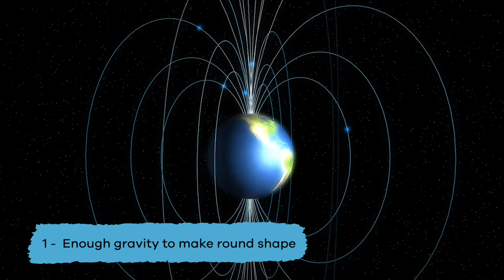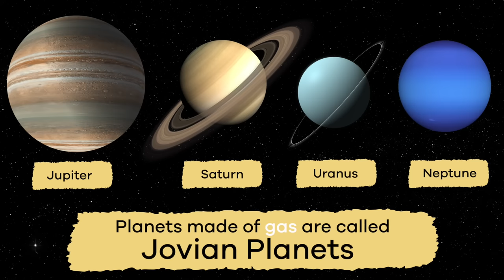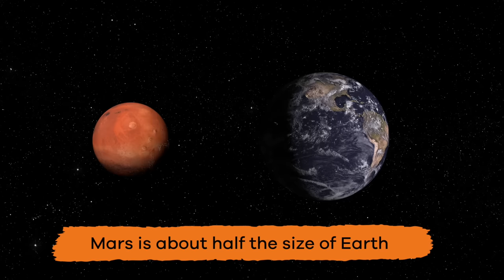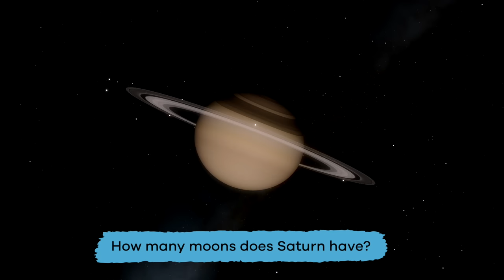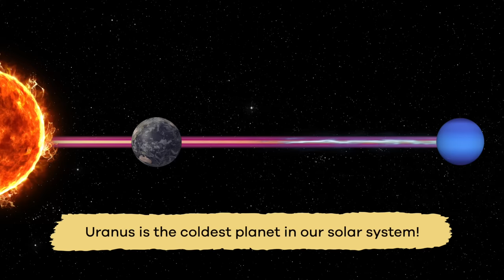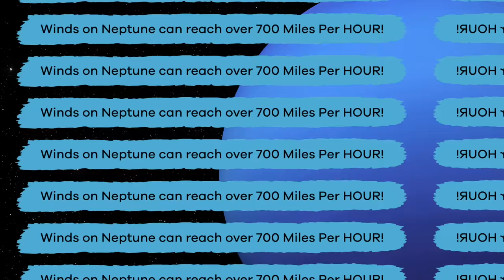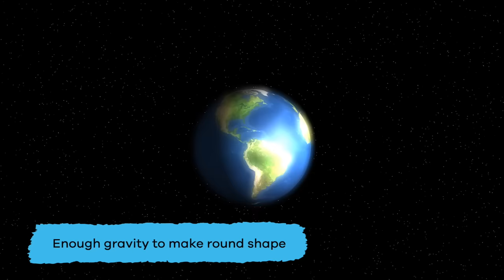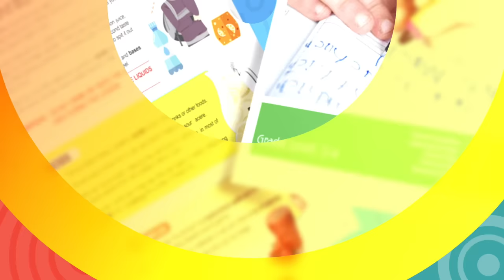Planets of Our Solar System | Planets for Kids | Learn interesting facts about the planets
In this video we learn all about the planets of our solar system.  Our solar system so so large and vast and these enormous planets all orbiting around the sun are so amazing to look and and learn about.  We will learn interesting things about each planet, including their size, orbit times, and other facts that are fun to know.  After this video you will be able to recite the planets in order and share something unique about each planet.

After watching the video, head over to our website and download our Free comprehensive lesson plan about Planets and our Solar System.  This lesson is packed with more engaging content, hands on activities, worksheets and more.

Timestamps:
0:00 Introductory Story about our Solar System
1:52 What is a Galaxy?
2:34 Our Solar System.
3:10 What is a Planet?
5:34 Planets Rotation and Spin
7:50 Closer Look at Each of Our 8 Planets
15:14 Learning the Names of the Planets in Order
15:48 Why is Pluto not a Planet Anymore?
16:45 Recap Planets Quiz / Activity

Follow us across the web!